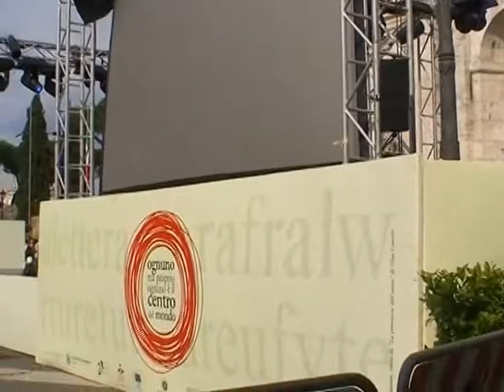Roma 2014 1ª parte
Pinceladas de Roma. Junio 2014